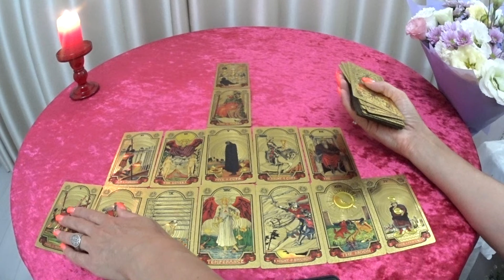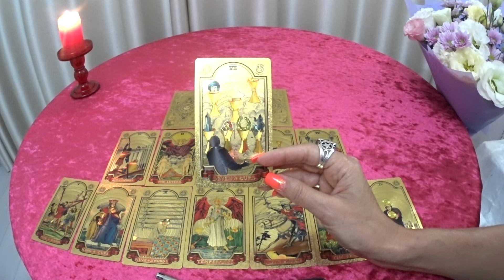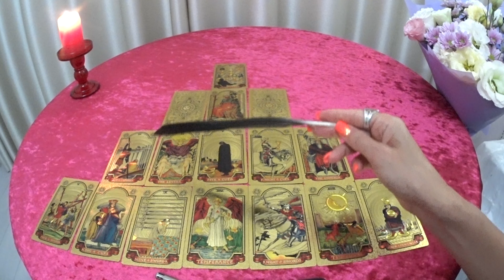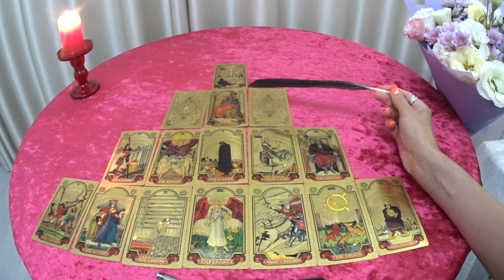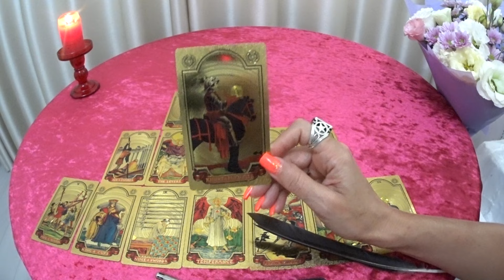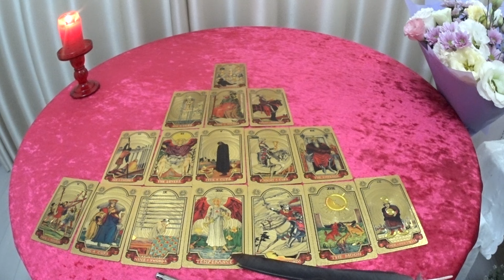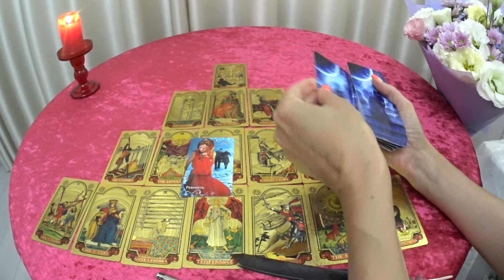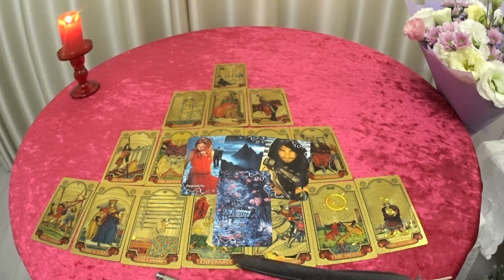ГОРОСКОП ЛЬВЫ С 23 ПО 29 СЕНТЯБРЯ ПРОГНОЗ. 2024 ГОД